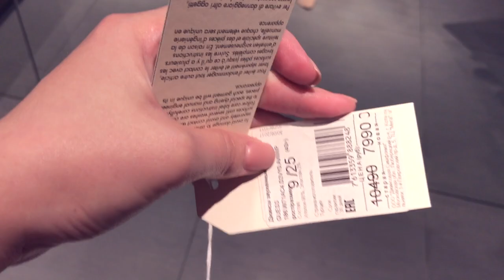Шоппинг Влог !!! SALE !!!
Shopping Vlog \ Шоппинг Влог